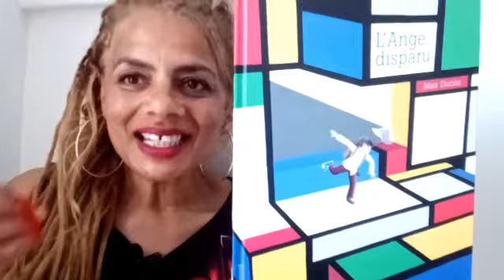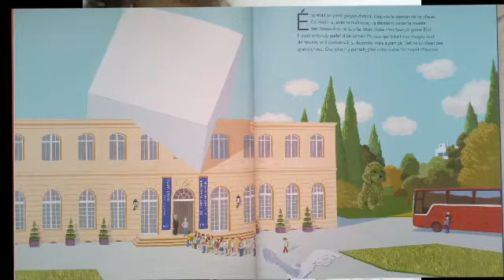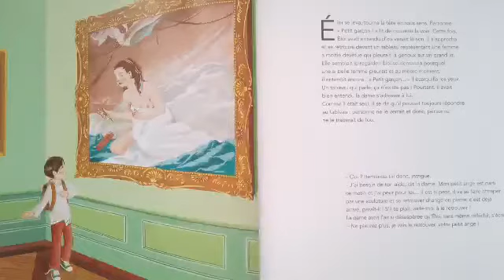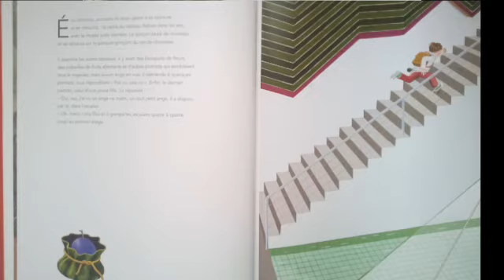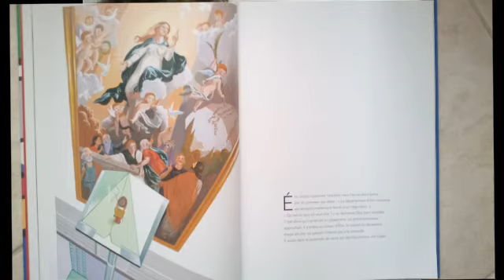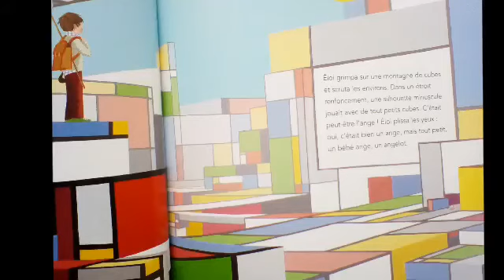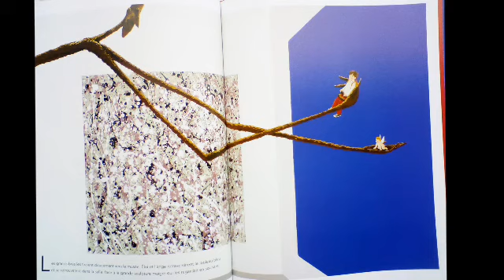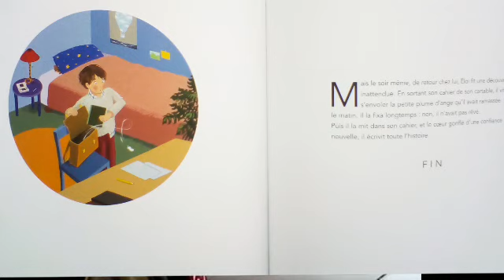Hélène raconte "L'ANGE DISPARU" de Max Ducos Éditions Sarbacane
Aujourd'hui Eloi et sa classe vont visiter le musée des Beaux-Arts de sa ville mais cette sortie l'ennuie profondément... jusqu'à ce qu'un tableau lui adresse la parole et le charge d'une mission de confiance.
Magnifique voyage artistique et initiatique parmi des œuvres d'art du 16e à nos jours.